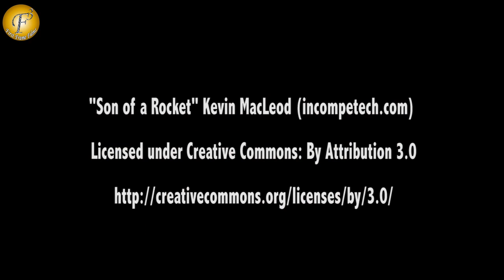"RED CARPET OF SANSUI STARDUST AWARD" MANY CELEBS"